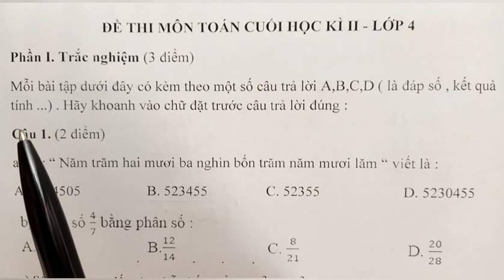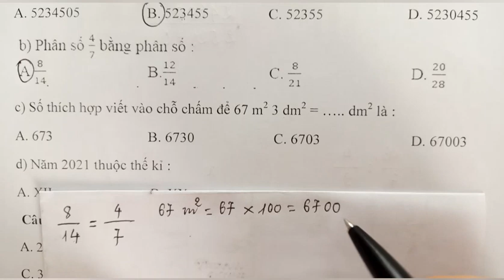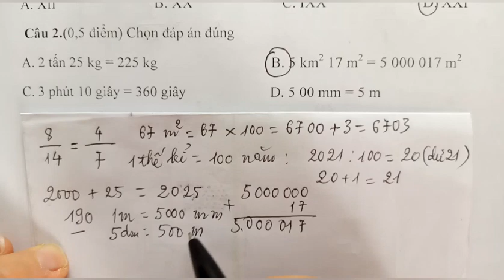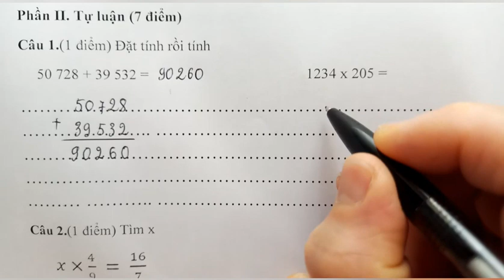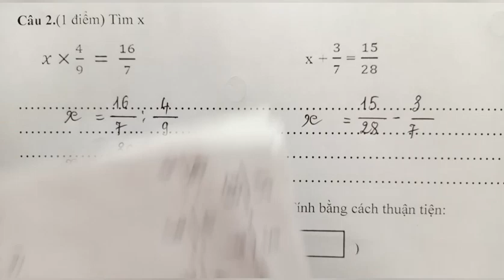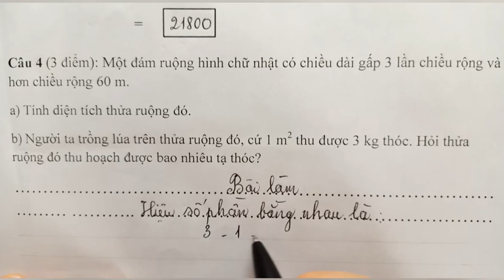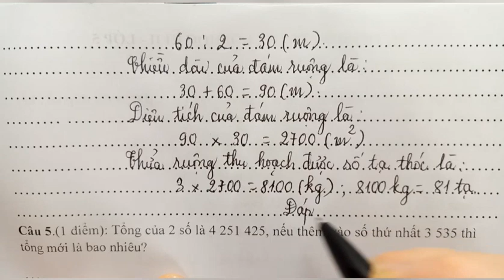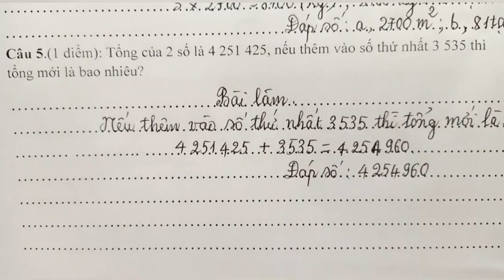Đề thi môn Toán cuối học kì 2 năm học 2020-2021, lớp 4